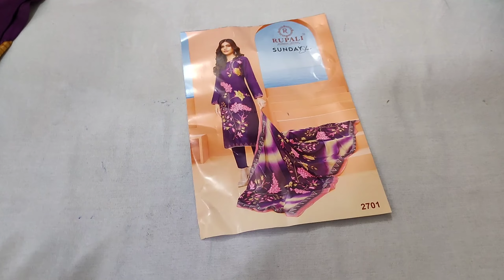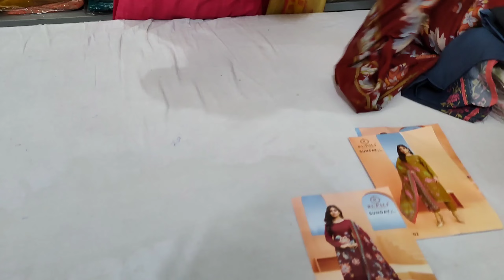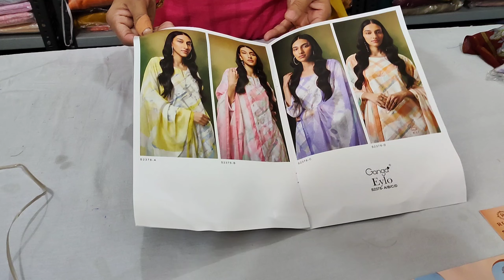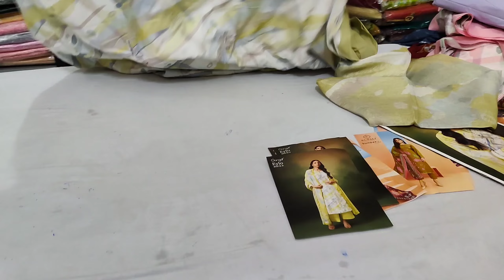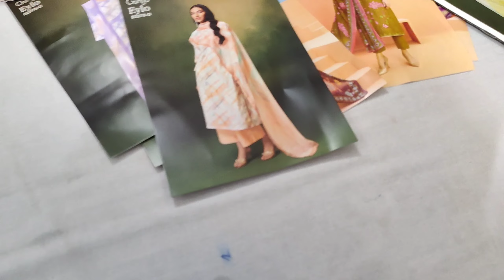Ganga Brand यह कलेक्शन नहीं देखा तो फिर क्या देखा || 7404615590